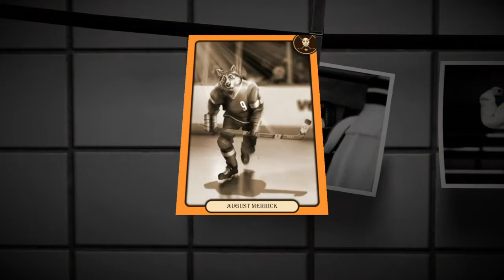Mitchell is our man! (Blacksad: Under the Skin - Part 24)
We have our suspect, now we just need evidence.